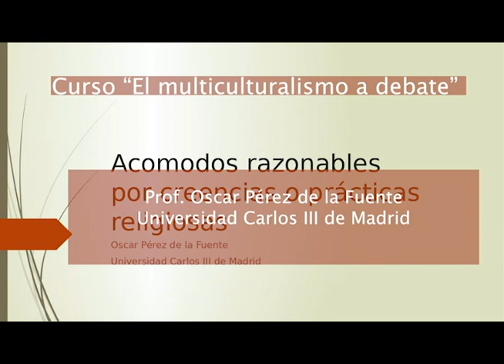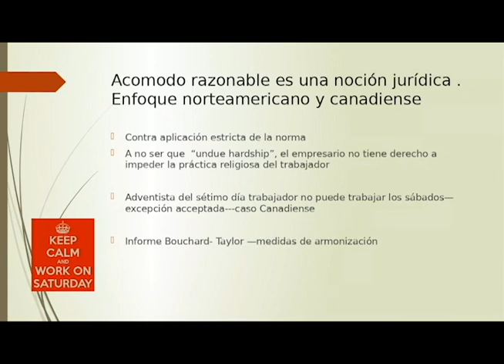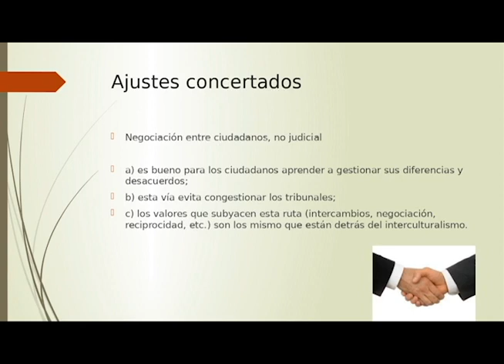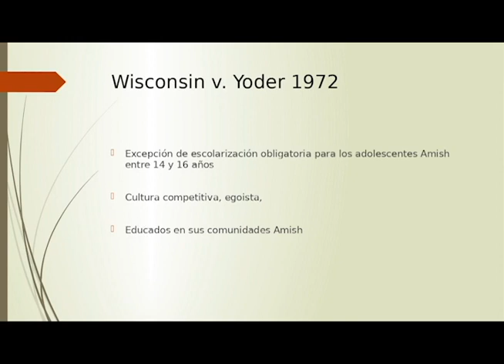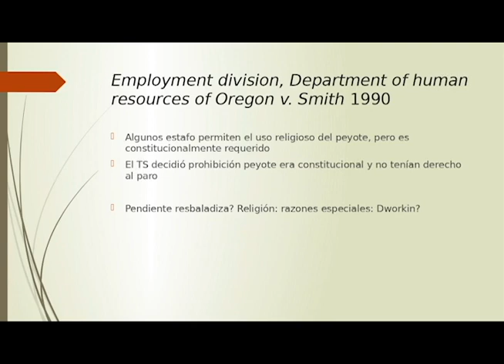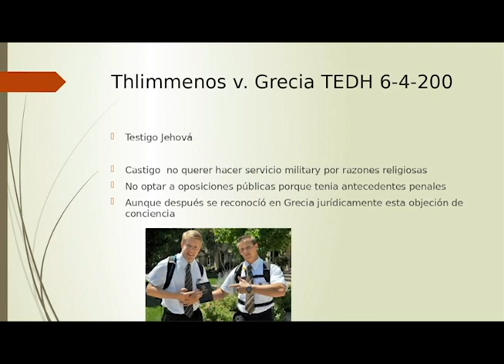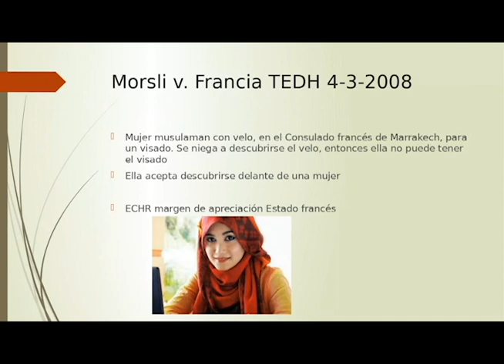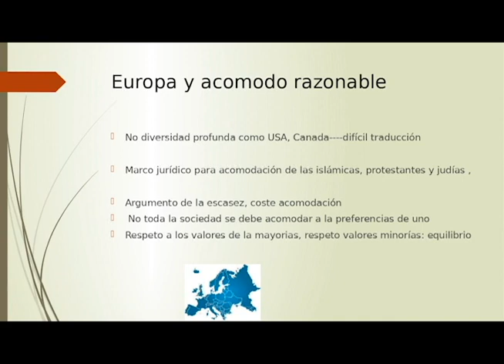"Acomodos razonables por motivos religiosos" tema 4 curso El multiculturalismo a debate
"Acomodos razonables por motivos religiosos" tema 4 Curso el multiculturalismo a debate. Prof. Oscar Pérez de la Fuente. Universidad Carlos III de Madrid.

1.- Concepto de acomodo razonable
2.- Enfoque norteamericano
3.- Enfoque canadiense
4.- Enfoque europeo